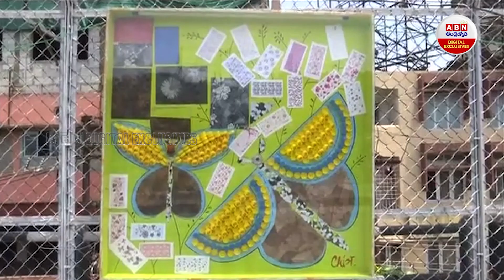Junk Art Work: పడేసిన వ్యర్ధాలతో బొమ్మలు.. అరే.. భలే చేసేశారే...! || ABN Digital